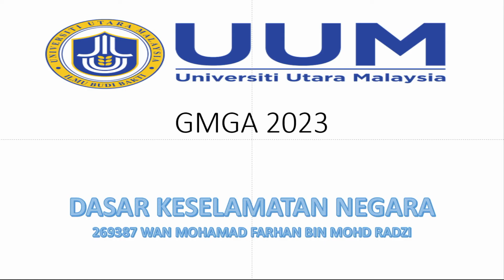GMGA 2023 VIDEO DASAR KESELAMATAN NEGARA